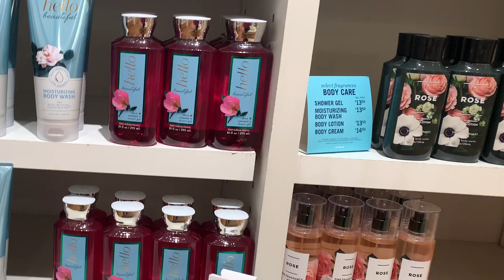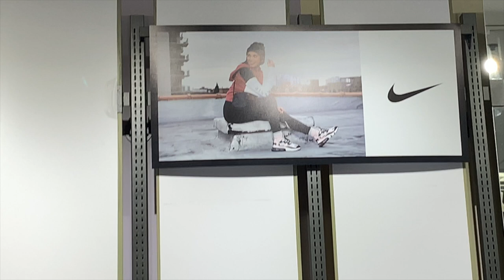LIFE IN AMERICA DURING COVID: SPEND A DAY IN MY LIFE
A day in my life in America -n covid 19 edition